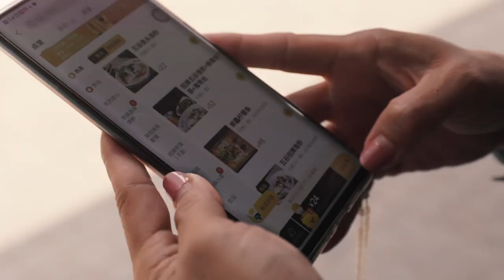The Gig Is Up | Official Trailer | DocPlay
A very human tech doc, The Gig Is Up uncovers the real costs of the platform economy through the lives of workers from around the world for companies including Uber, Amazon and Deliveroo. From delivering food and driving ride shares to tagging images for AI, millions of people around the world are finding work task by task online. The gig economy is worth over 5 trillion USD globally, and growing. And yet the stories of the workers behind this tech revolution have gone largely neglected. Who are the people in this shadow workforce?